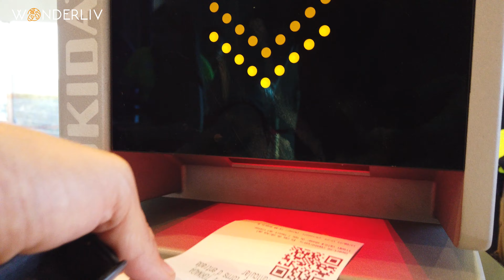Tibidabo Barcelona Amusement Park Funicular & Church 4k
Come explore Tibidabo Barcelona with us